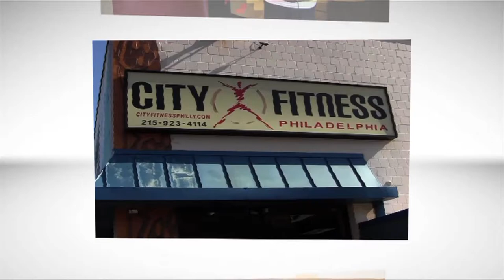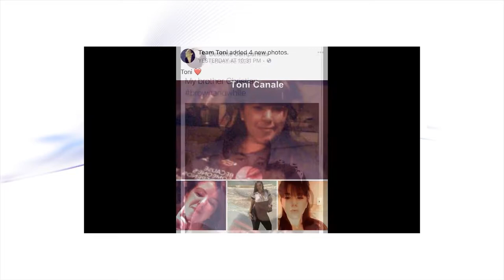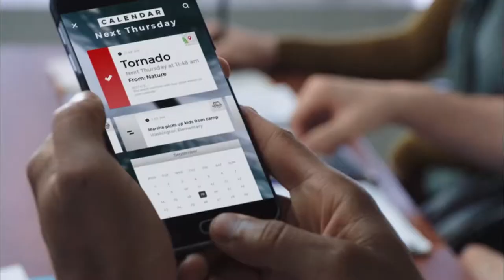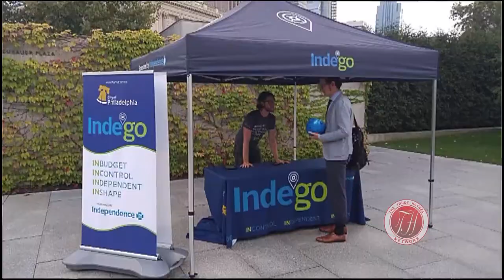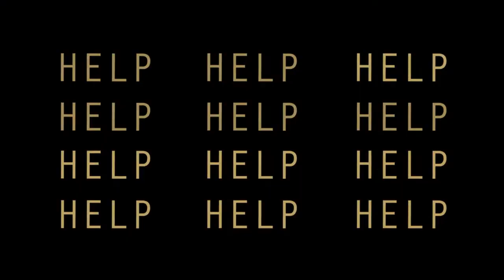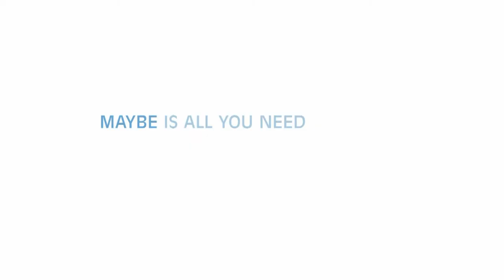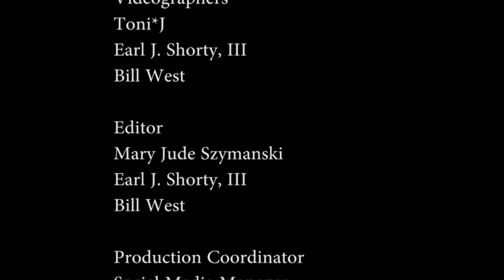The Trudy Haynes Show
Check out the most recent edition of The Trudy Haynes Show! Props to PhillyCam, our home production studio.